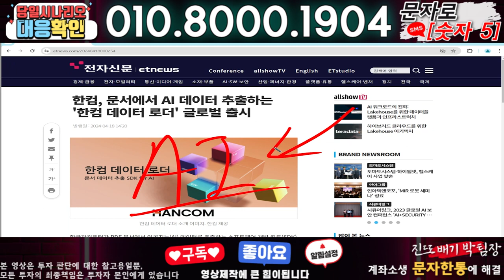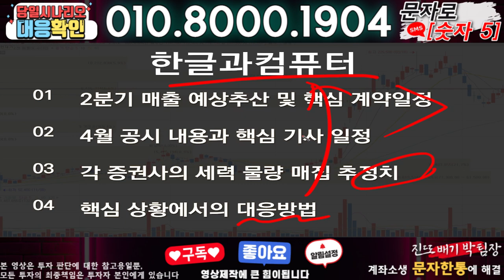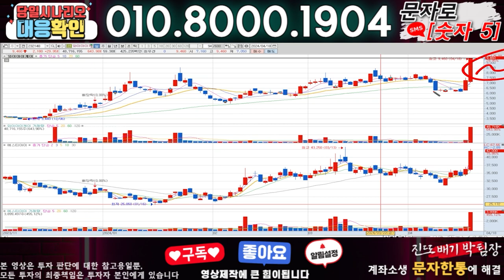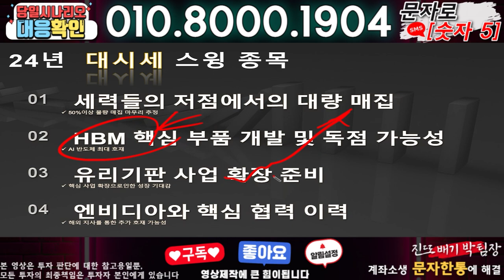한글과컴퓨터 ) 3분전 기습속보-공식입장발표!! 무슨일인가?